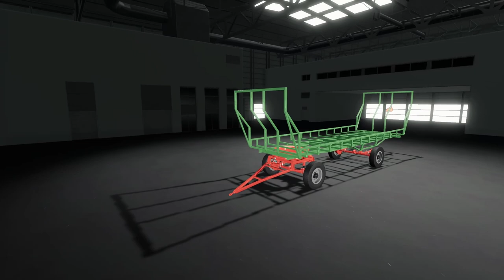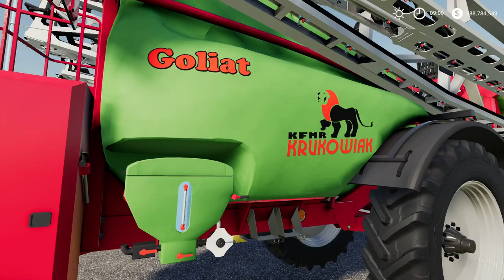FS19 | New Mods (2020-07-29/2) - review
KFMR Krukowiak Goliat 8000/40/ALU
Author: Kurfapski

Sprayer of the Polish manufacturer KFMR Krukowiak.
capacity: 8000 L
width: 40 m
Price:  134,000

configurations:
- tire brand (Trelleborg and Michelin)
- type of tires (static and steering axle)
- lighting (halogens and LEDs)

has support for ManureSystem, you can connect the pipe.

changelog 1.0.0.1
- fixed PTO
- fixed LED lighting

One Axle Trailer
Author: User B4D, Consi

Price: 1500
Category: Trailers
Capacity: 4400 l or 4 sheeps or 3 pigs, 2 cows

Lizard Homemade Bale Trailer
Author: MefiuFs

Home Made Bale Trailer
-Price: 10.000
-Rim Color Configuration
-Design Material Configuration
-Base Material Configuration
-Wheels Configuration